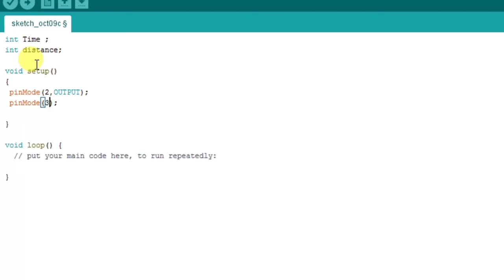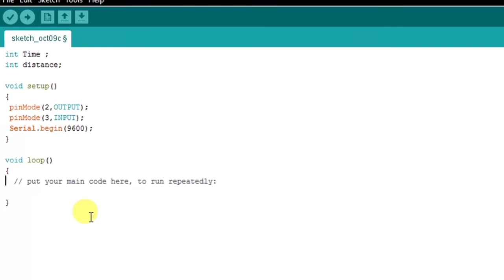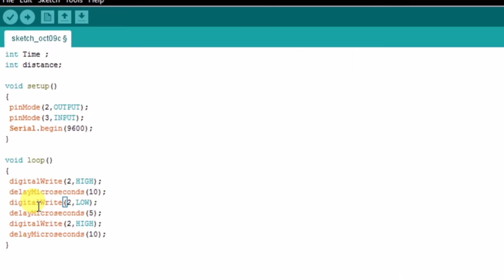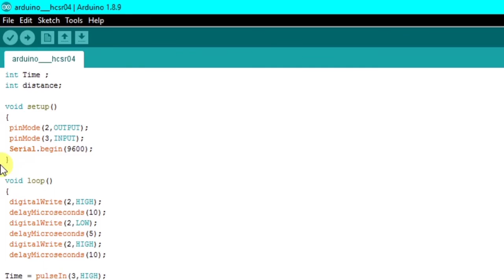Interfacing ultrasonic sensor with arduino || Distance measurement using ultrasonic sensor HCSR-04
welcome to crazytronic
In this tutorial I am going to show you how to to Interface ultrasonic sensor HC sr04 with arduino
how to calculate distance by using ultrasonic sensor.

Once you understood the working of ultrasonic sensor then you will get easily understood that how to program arduino with ultrasonic sensor for distance measurement.
Please watch complete tutorial without miss any part .

Please like and share this video and if you want to learn arduino programming and its basics then please subscribe our YouTube channel and press the bell icon for latest video updates